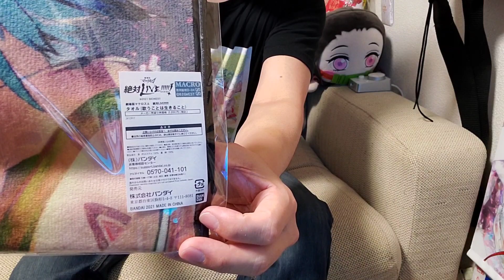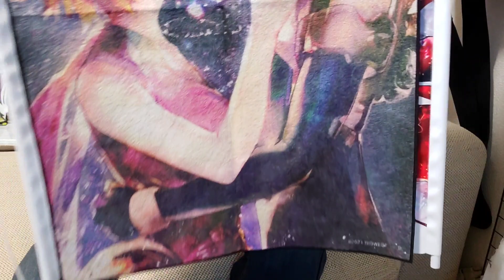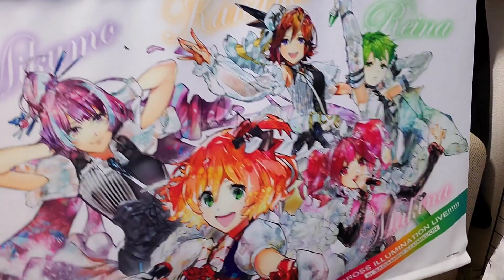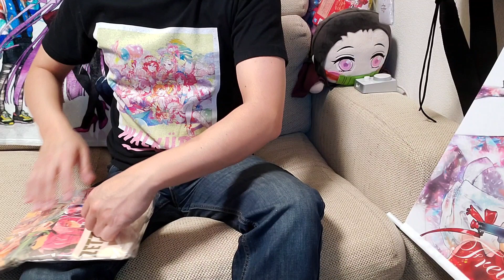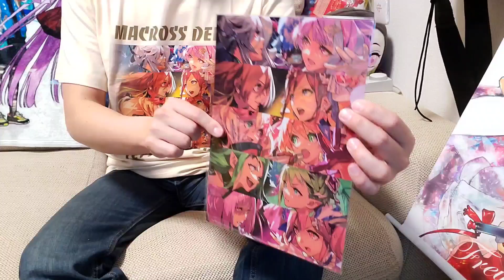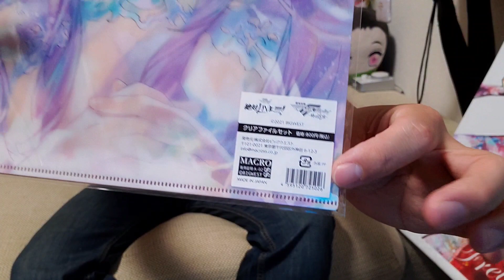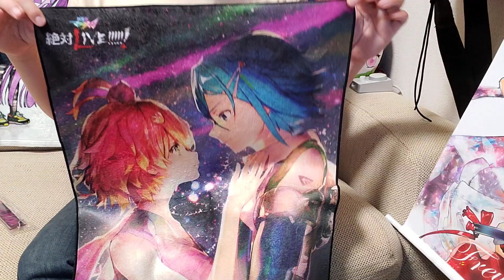【グッズ開封】マクロス映画関連グッズ開封したら、期待以上のクオリティでした♪【絶対LIVE】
タオルは正解でした！
ランダム系は中身見えない包装にしてほしかったですね…